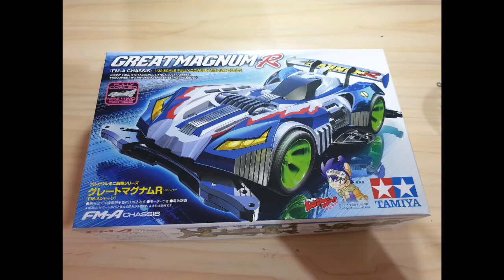Merakit Great Magnum Chassis FMA seperti Brocken G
Peoses merakit tamiya chassis FMA